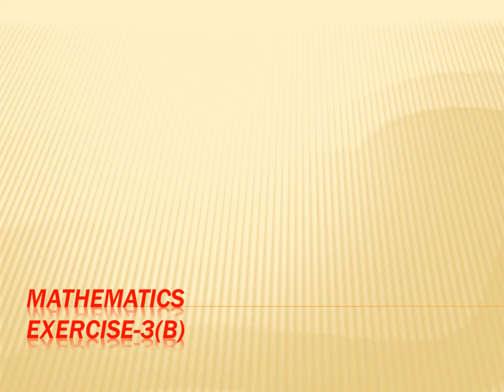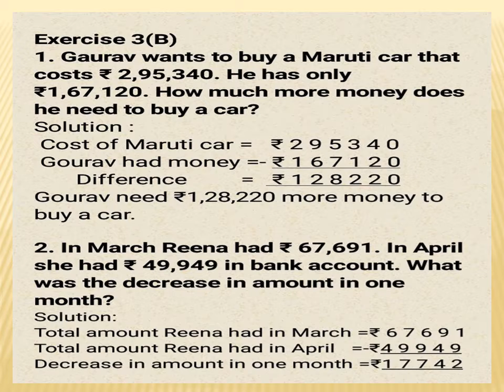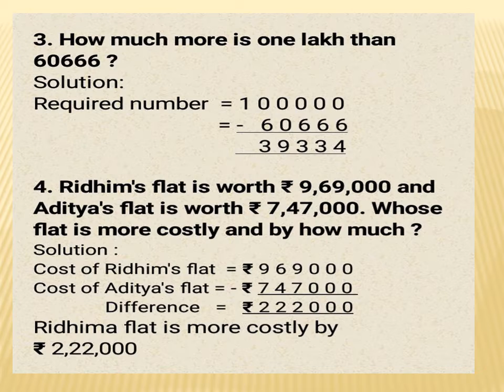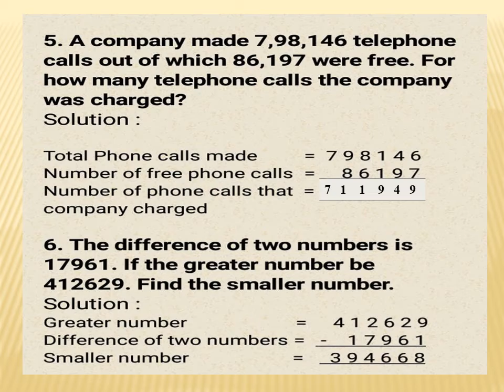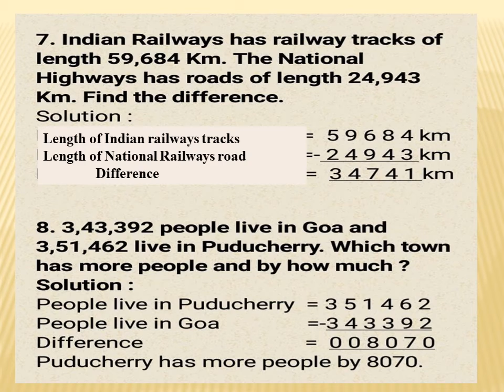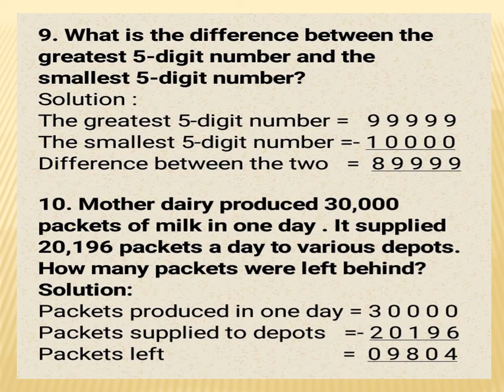4th class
Maths work Exercise-3(B)